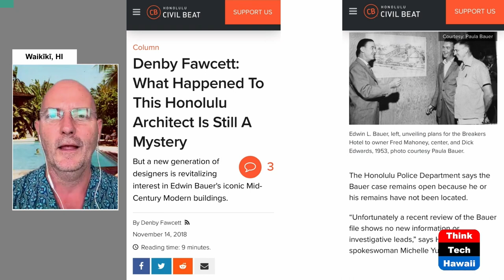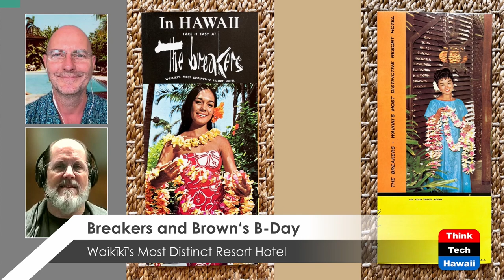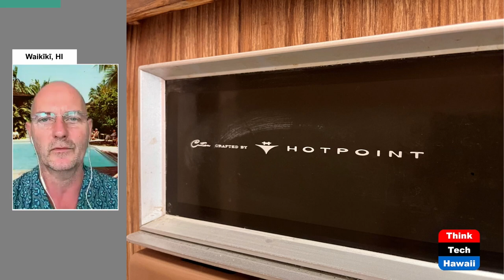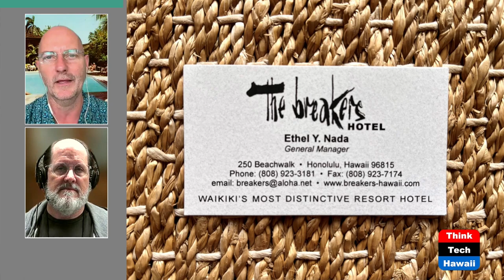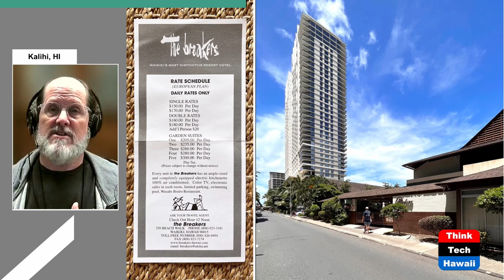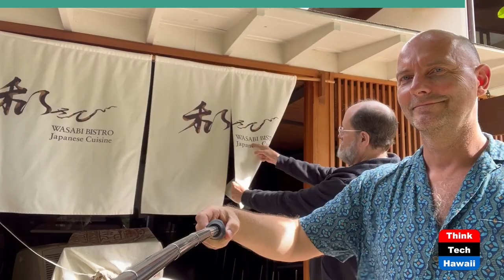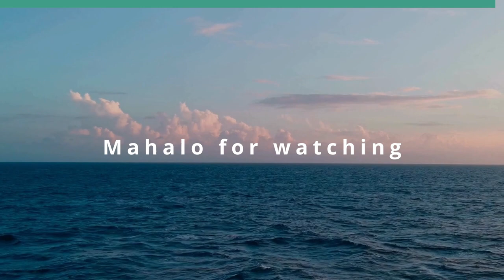Breakers and Brown‘s BDay (Humane Architecture)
Waikīkī's Most Distinct Resort Hotel.  The hosts for this show are Martin Despang and DeSoto Brown.

Built in 1954--half a decade prior to statehood of 1959--architect Edwin Bauer trendsetted Elvis Presley’s 1961 Blue Hawaii movie scenario of an archipelago hospitality boosted by jet age.  Literally and figuratively cool designed around tropical tradewind ventilation, lush green foliage and center blue pool.

Being of wood as structural substance and surface with jealousies gives it a neovernacular ambiance with the pep of Polynesian Pop.

Ethel Y. Nada is managing it with gracious grace ever since, as a resort fee-free paradise with original appliances kitchenettes, pineapple and apple banana to be self-picked by the guests, a sushi restaurant (former tiki bar) and Japanese tea ceremony mastery on the property.

This show’s volume 1 is celebrating the coinciding 70th birthdays of the Breakers and DeSoto Brown with him and Martin Despang in the Breaker.

Underwriters:
Michael Sklarz
The Cooke Foundation
Hawaii Energy
Hawaii Energy Policy Forum
Hawaiian Electric
Galen Ho of Immersive Worlds
Kamehameha Schools